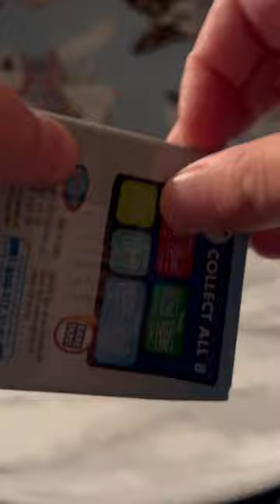ASMR. Sensory FX cassette tape.